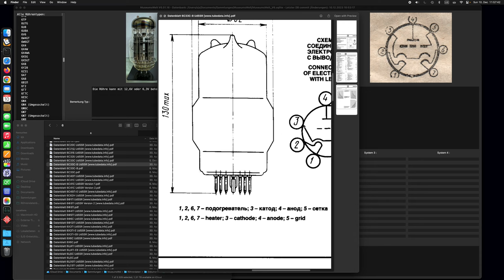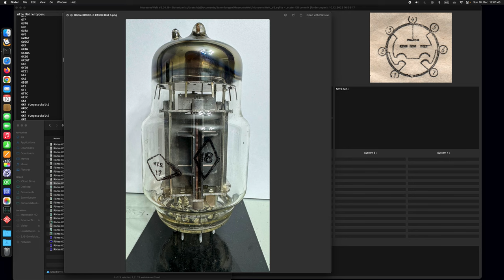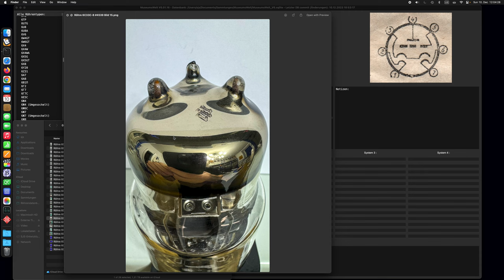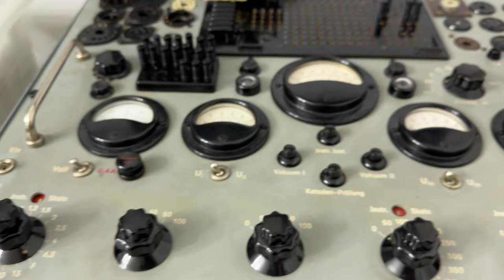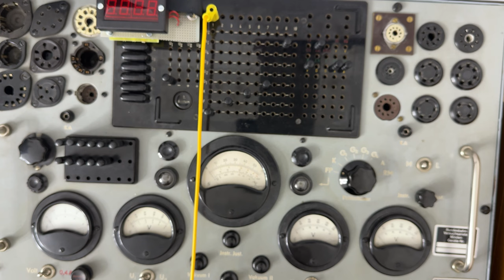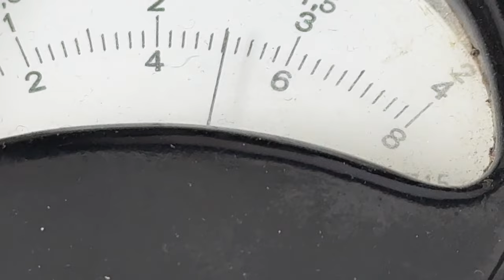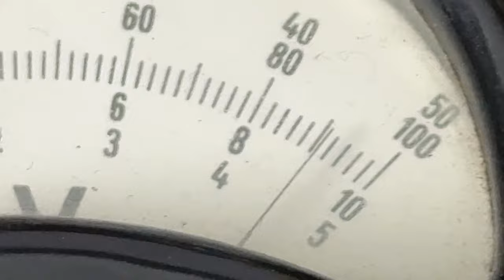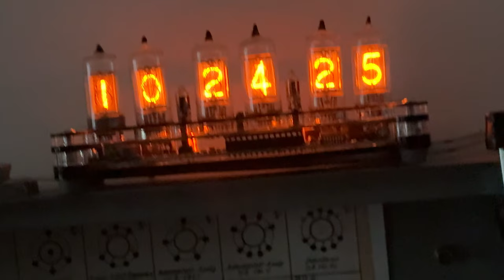Betrieb und Prüfung der Sowjetischen Leistungstriode 6C33C-B (6С33С-В)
Einstellungen:
Va = 240 Volt
Vg1 = -90 Volt
Ia = ~ 160 mA